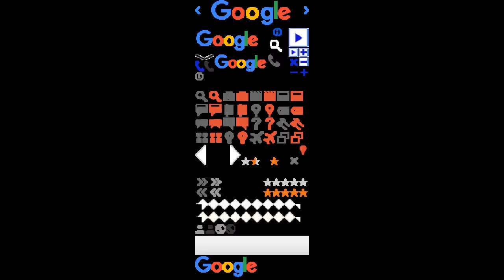35mm negative scanner